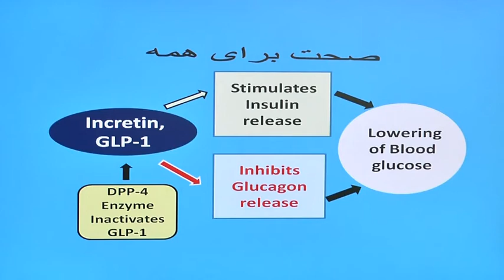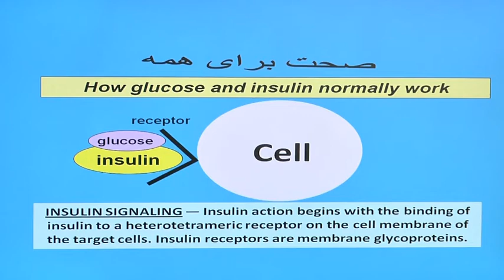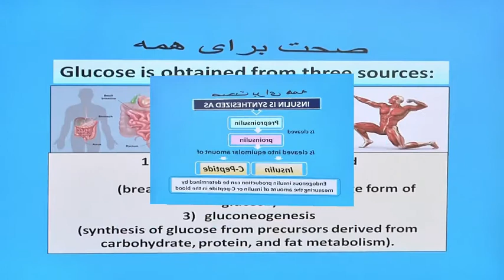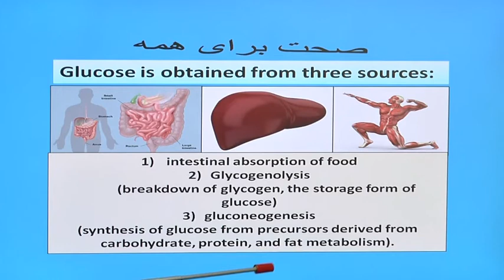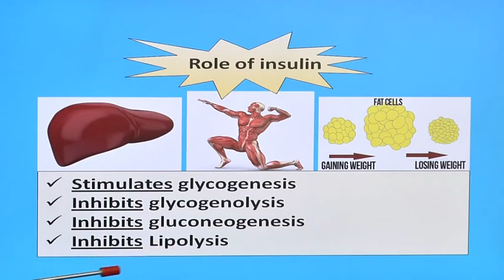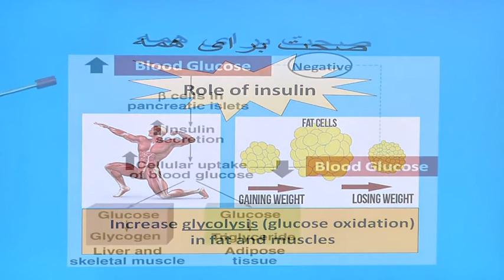انسولین چیست؟ وچه ربط به مرض شکر دارد (Insulin)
انسولین چیست؟ وچه ربط به مرض شکر دارد از زبان داکتر صاحب سیما غوثی (Insulin)